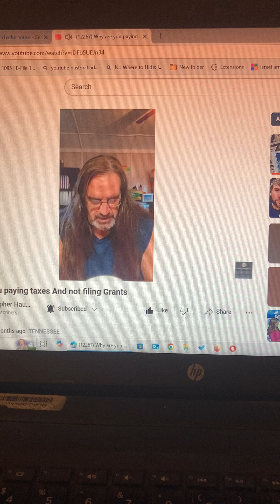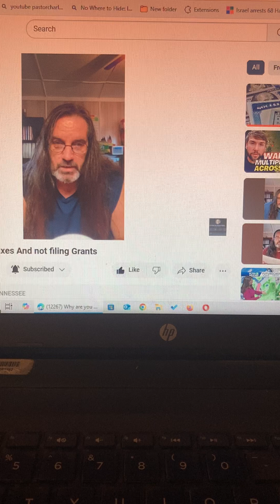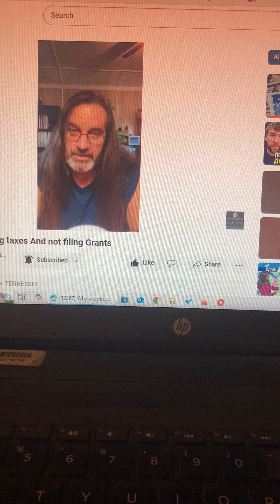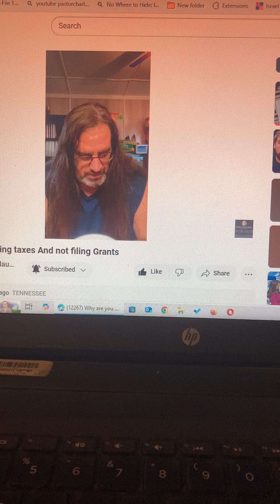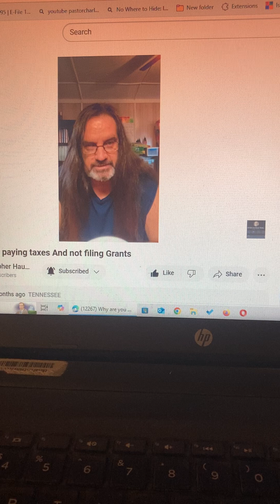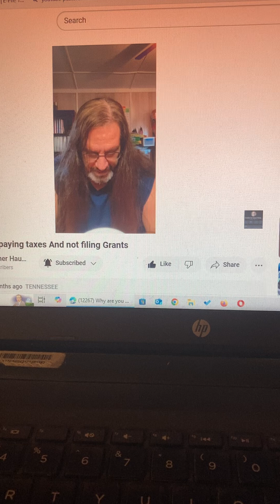Christopher Hauser / Prince Charles